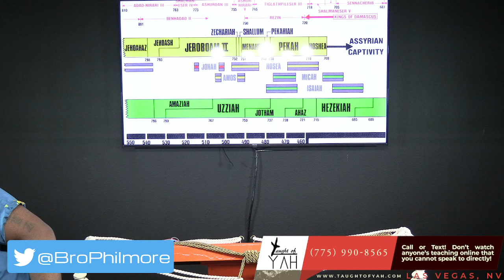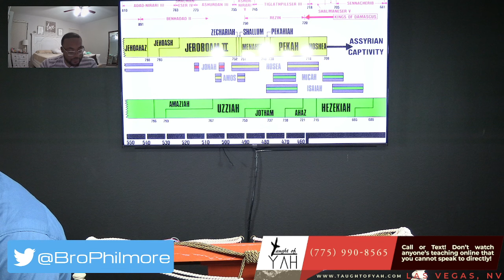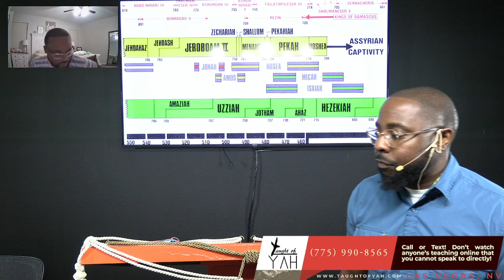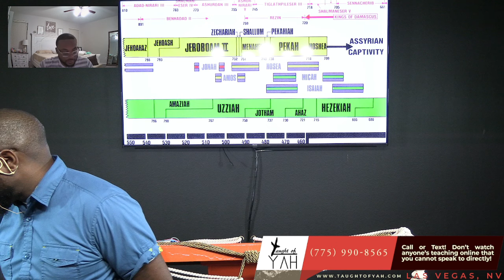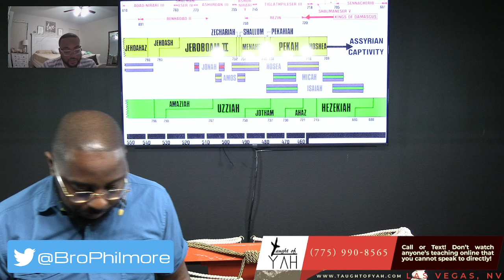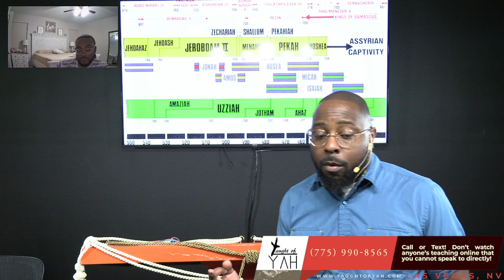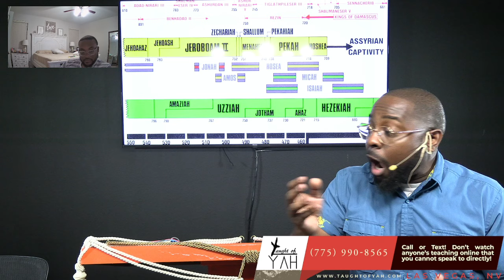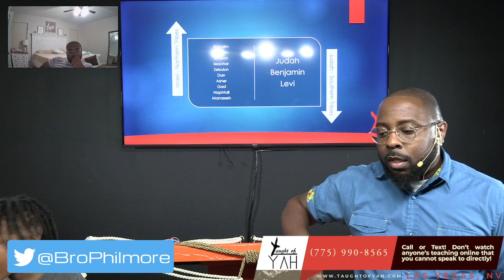The King of Assyria Took Samaria, and Carried Israel Away Into Assyria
The reading for this Sabbath: 2 Chronicles 27:1-9 // 2 Chronicles 28:1-9 // Isaiah 7:1-12 // 2 Chronicles 28:1-22 // 2 Kings 16:1-20 // Exodus 20:21-26 // 2 Kings 17:1-4 // 2 Kings 15:25-31 // 2 Kings 17:3-41